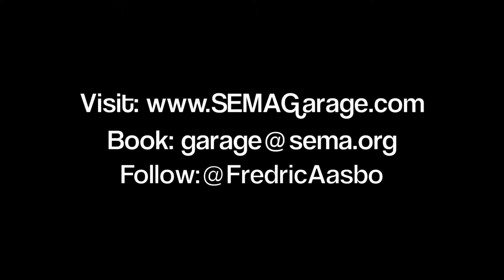Fredric Aasbo visits the SEMA Garage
Fredric Aasbo visits the SEMA Garage to photograph the new Rockstar Energy, Hankook Tires Scion tC.